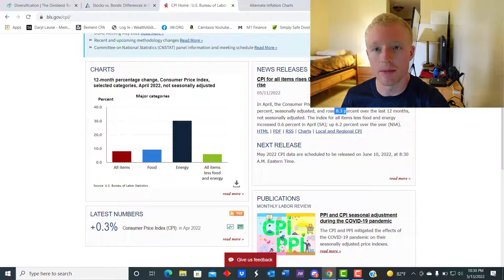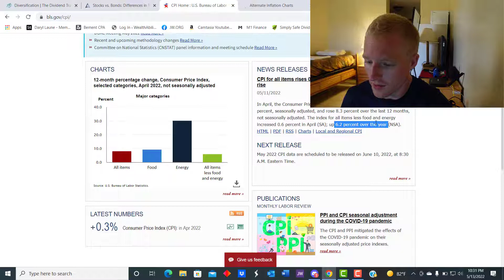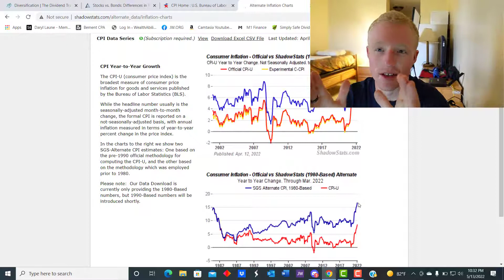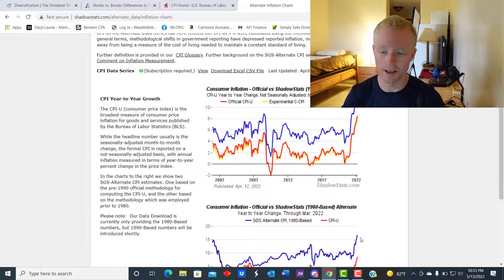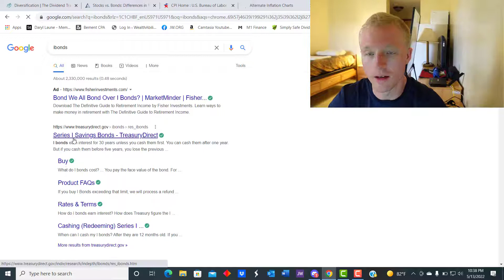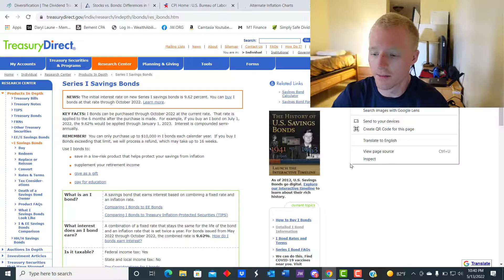Why I Don't Own Bonds!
Today's video is on why I don't own bonds, or ever really consider owning them!
I'll share my personal opinion along with proof behind the madness!
No to Bonds for me!:)
Chapters:
Intro: 00:00-00:31
Issue owning bonds: 00:31-00:42
Government CPI: 00:42-02:31
Real Inflation #'s: 02:31-04:10
Investment ideas/Returns: 04:10-07:05
Why care? 07:05-08:05
Why not own bonds: 08:05-08:35
Type of Bonds: 08:35-09:02
BONUS! I Bonds: 09:02-10:39
Closing Thoughts: 10:39-11:31

If you are long on retiring early or are in this stage or nearing it, please share your ideas on how your journey has been.
I am long on financial independence and retiring early. I love stocks, dividends, real estate, passive income, and much more.
I am an author and currently working on my next books, one will be in financials!
(Fund you’re account and get a promotional amount of $50 just for opening an account and funding it! Some restrictions apply, and the amount changes or may not be present at the time of seeing this, although it’s very cool! Get on with your investing!
Join Fundrise (Real Estate automated way better than REITs😊) Get $25 for opening this account with my
Dividend Tracker: An AMAZING tool I use all the time to track, update, and get real-time portfolio income paydays, and so much more!

Books That have Really helped and inspired me!

The Real Book of Real Estate: Real Experts. Real Stories. Real Life:  By Robert Kiyosaki
Tax-Free Wealth: By Tom Wheelwright
Loopholes of Real Estate (Rich Dad's Advisors) By: Garrett Sutton
Rich Dad's Increase Your Financial IQ: Get Smarter with Your Money: By Robert Kiyosaki
The ABCs of Property Management: What You Need to Know to Maximize Your Money Now (Rich Dad's Advisors): By Ken McElroy
FAKE: Fake Money, Fake Teachers, Fake Assets: How Lies Are Making the Poor and Middle-Class Poorer: By Robert Kiyosaki
Rich Dad's CASHFLOW Quadrant: Rich Dad's Guide to Financial Freedom:  By Robert Kiyosaki
Right on the Money: Doug Casey on Economics, Investing, and the Ways of the Real World with Louis James
One Up On Wall Street: How To Use What You Already Know To Make Money In The Market, by the famous Peter Lynch
Return to Orchard Canyon: By Ken McElroy
Asset Protection for Real Estate Investors: By Clint Coons
The Real Crash: America's Coming Bankruptcy - How to Save Yourself and Your Country, By the famous Peter Schiff
Get Rich with Dividends: By Marc Lichtenfeld

 Hang in there you will succeed if you stay on the path to SUCCESS!

Why I don't own bonds!,Why I Dont Own Bonds!,I don't own bonds!,what are bonds and how do they work,stock market analysis,No to Bonds,bonds bad investment,Inflation,Market issues,Stock market,Bond market,bond market vs stock market,bond market and interest rates,bond market bubble,i dont own bonds now,inflation explained,why you should invest in bonds,should i buy bonds,fixed income,corporate bonds,government bonds